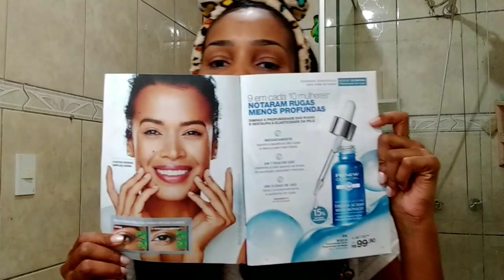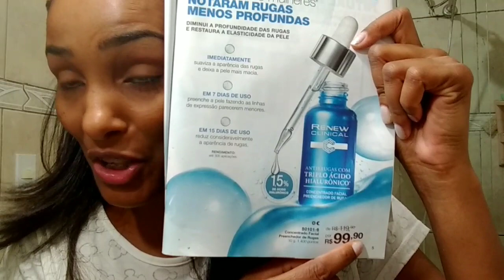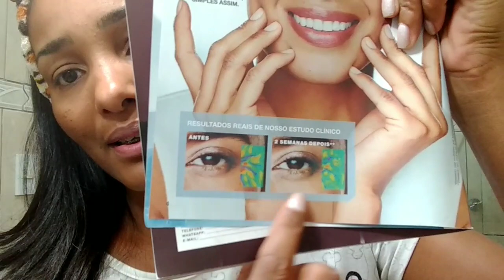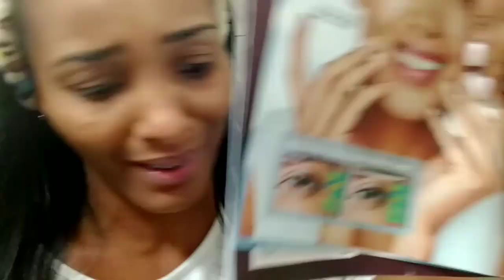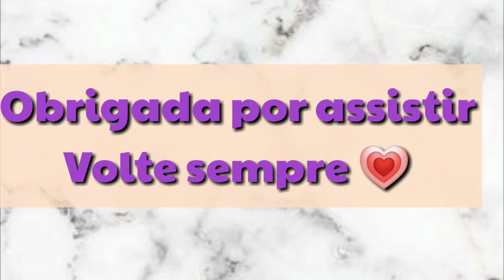Antirrugas Renew Clinical AVON✨